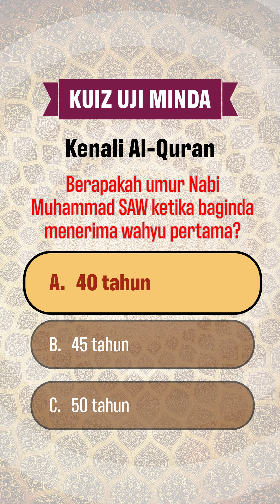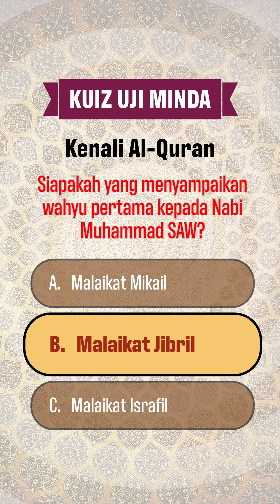Kuiz Kenali Al Quran Bhg 1